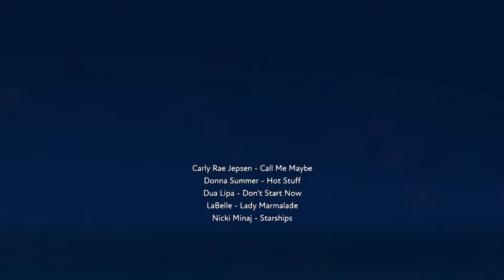FUSER - Past vs. Present Mix